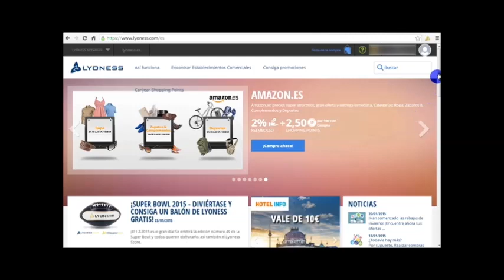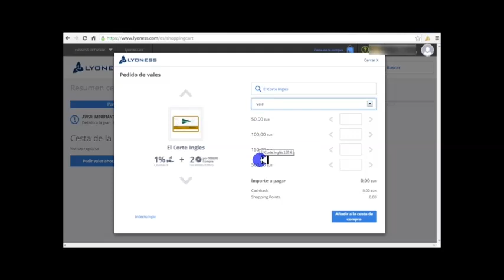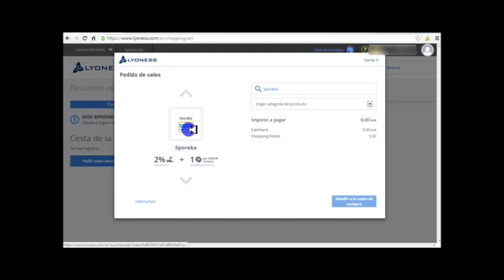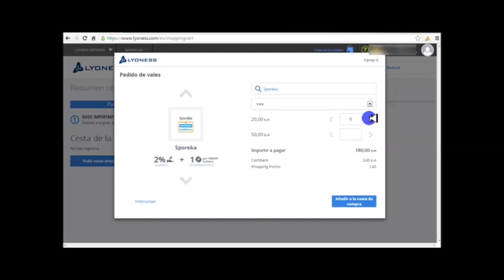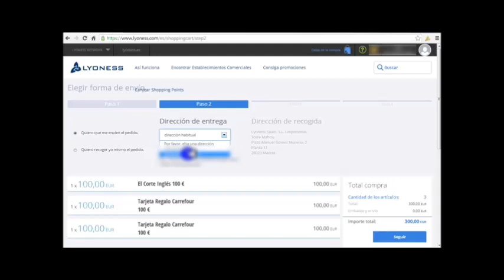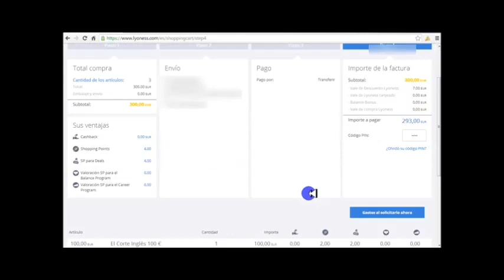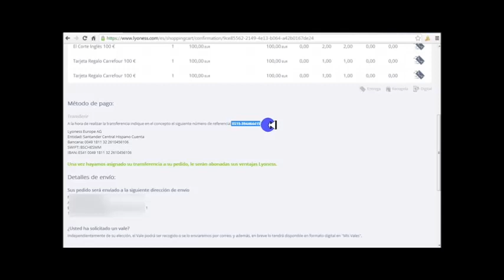Como pedir los Vales Originales Desde nuestra oficina virtual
Tutoriales de ayuda